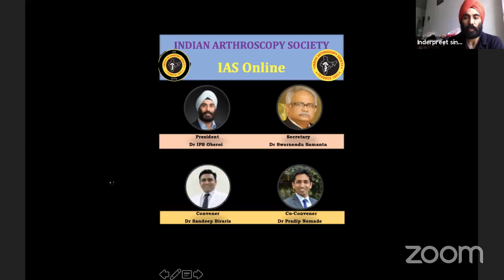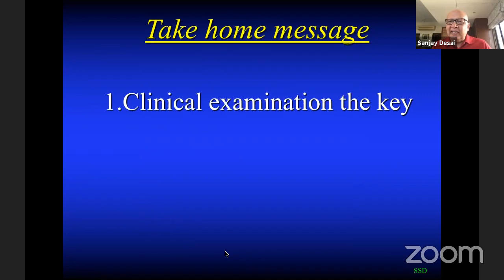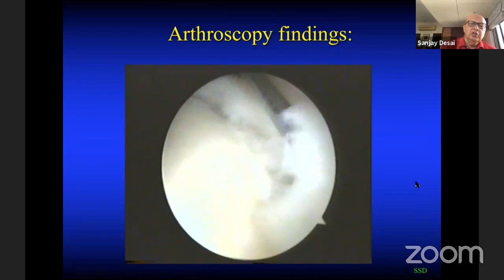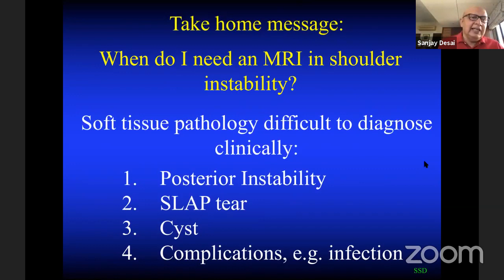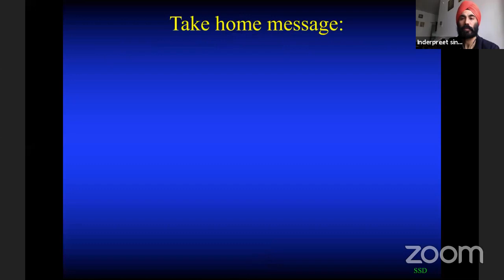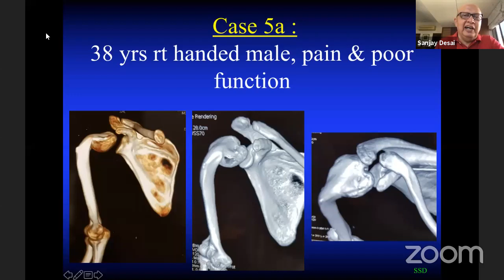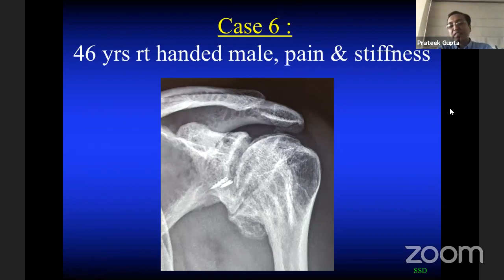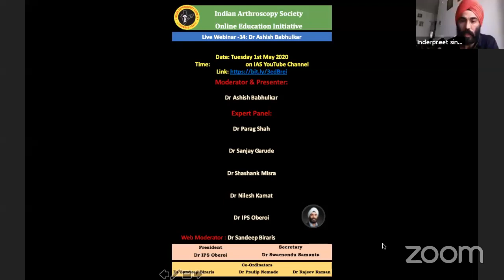IAS Live Webinar-11- Young Painful Shoulder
Indian Arthroscopy Society (IAS)
Online Education Initiative

Interactive Live Webinar Series
On
🎦IAS YouTube Channel:

Live Webinar-11:Young Painful Shoulder- Case Based Discussion

📅 Date: 28th April 2020, Tuesday

Moderator & Presenter: Dr Sanjay Desai
Expert Panelist:
Dr Parag Shah
Dr Sanjay Garude
Dr Shashank Misra
Dr Nilesh Kamat
Dr IPS Oberoi

Web Moderator: Dr Sandeep Biraris

Send your questions through YouTube chat window or by WhatsApp to:

Dr IPS Oberoi,                     Dr Swarnednu Samanta
President IAS                       Secretary IAS